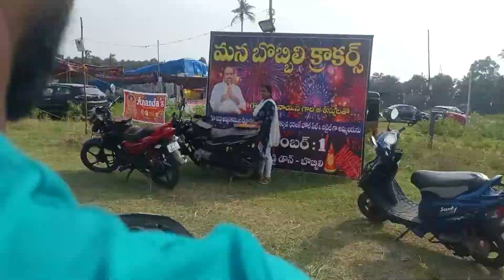Bobbili Town vlog , Bobbili town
Bobbili Town volg , Bobbili town